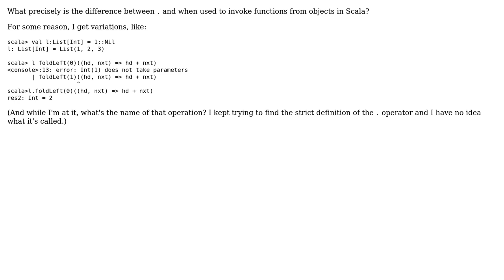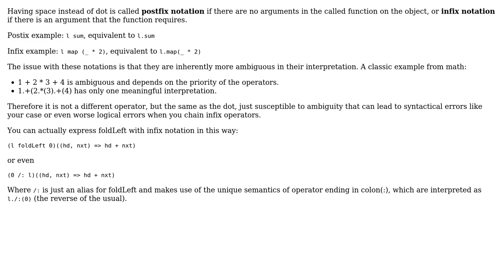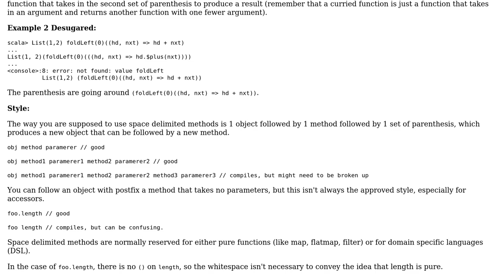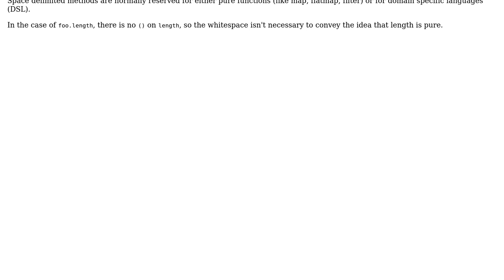Difference between dot and space in Scala (2 Solutions!!)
Difference between dot and space in Scala

With thanks & praise to God, and with thanks to the many people who have made this project possible! | Content (except music & images) licensed under CC BY-SA | Music | Images & others | With thanks to user V-Lamp user Michael Lafayette user linkhyrule5 and the Stack Exchange Network Trademarks are property of their respective owners. You are responsible for your own actions.